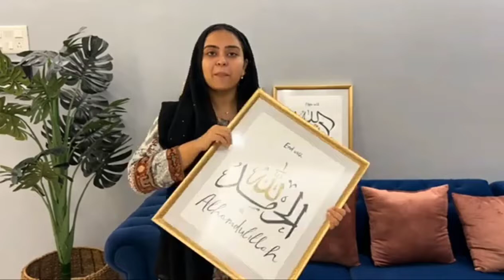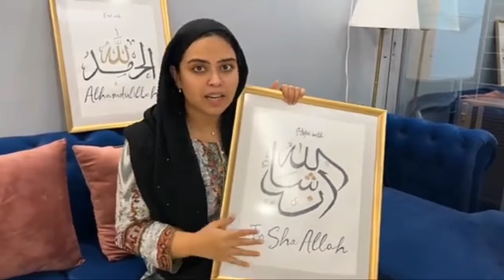frame ban ke aa gaye 🥰🥰